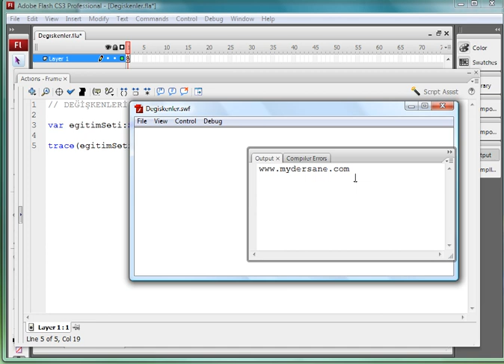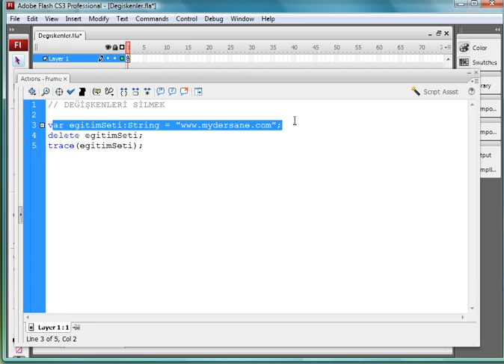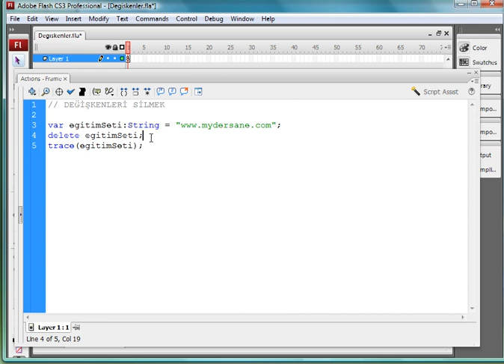4/5 Değişkenleri silmek